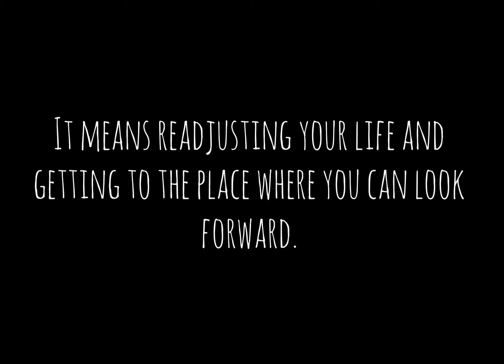Syra's Scribbles III in one minute.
This is a sixty-second book trailer about my latest collection Syra's Scribbles III: 2008 to 2010.  It's a fun group of stories about growing my family and starts out when I was pregnant with my fourth baby.  and look for Syra's Scribbles III by Syra Divine on Amazon.